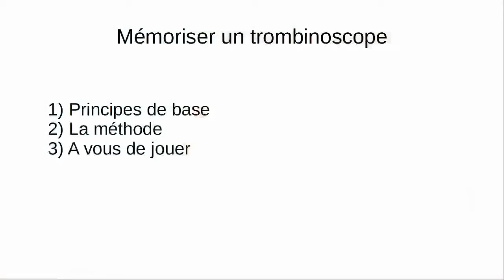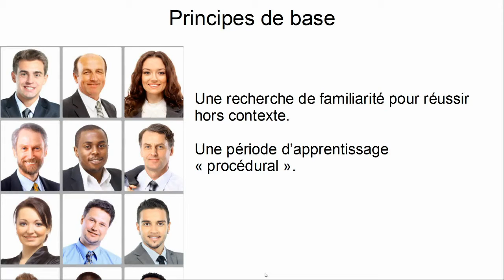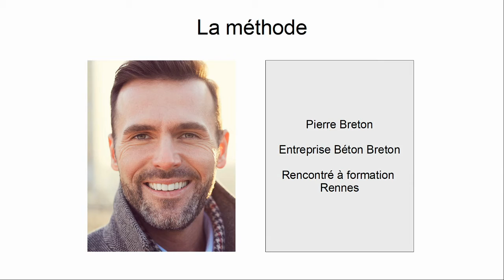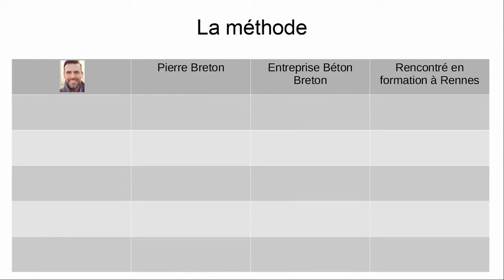Comment MEMORISER un TROMBINOSCOPE ?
Parfois, il faut pouvoir mémoriser des listes de collaborateurs, d'élèves, de partenaires... Et le seul outil à notre disposition est le trombinoscope.